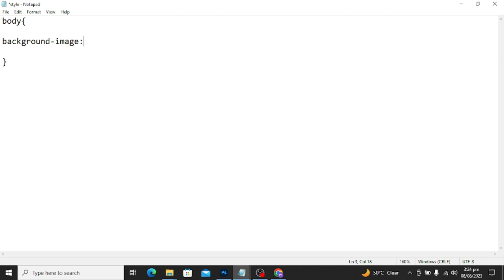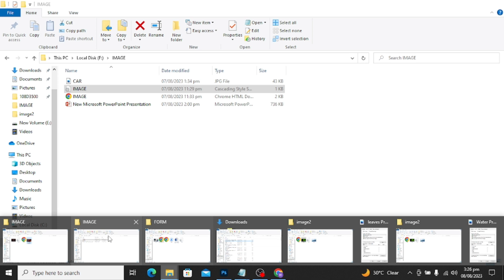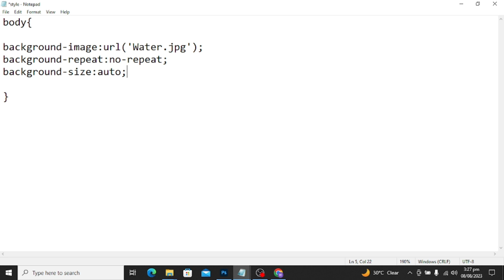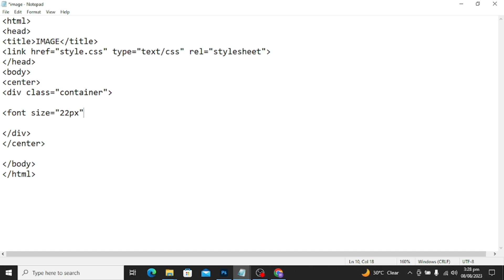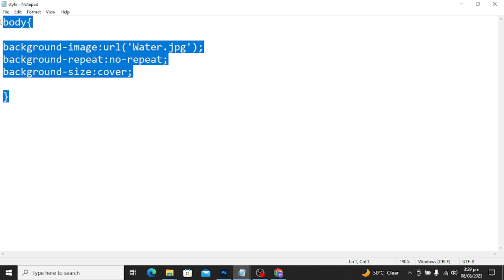How to insert background image | Background image and color in HTML and CSS using notepad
A deep dive into CSS background-image, including a look at background-size, background-repeat, and a deep dive into background-position.

Hi Everyone!
Following are the most frequently asked questions:

1.How to add background image in our webpage using notepad.
2.How to use html tags in notepad.
3.How to insert image in HTML using notepad
4.How to add/insert background image in HTML/CSS using notepad.
5.How to add a background image in CSS?
6.What is the syntax for background image in CSS?
7.How to set background image path in CSS?
8.What is background image position in CSS?
9.How to add background image to a div CSS?
10.How to add background image in id in CSS?
11.How do you add a background image code?
12.How to set 2 background images with CSS?
13.Why can't I add background image in CSS?
14.How do I add background image and text in CSS?
15.How to add background image in HTML and no CSS?
16.How do I add an image to a div?

In our videos we will also talk about :

1.How to add background color and image in HTML
2. How to add background image in HTML using notepad
3. How to add multiple background image in HTML
4. how to set background image in div tag using CSS.
5. background image in html and CSS
6. How to add background image in CSS using notepad
7. How to add background image in HTML Hindi
8. body background image in html
9. background image tagin html
10. how to add half background image in HTML
11. how to add image on background image in CSS
12. How to add multiple background color in html.

The answers of above mentioned all questions lies in this video. In this video we will discuss how to use html tags in notepad. How to insert image in html using notepad and CSS in detail.
This tutorial is especially for the beginners that help them to add background image without any issue, without any repetition in detail. In this video we will also studied about background size of images in detail.
There are three type of background size of images :
1.auto
2.content
3.cover

Moreover, you can manually give the width or height by your own without using background size tag in html and CSS.

In this HTML CSS Projects, we will add/insert or modify the background image in our webpage using CSS. This tutorial will help  to add different images and beautiful images in your webpage or projects like calendar, calculator e.t.c. This tutorial will help you to understand web designing in detail. You can easily design your webpage by using HTML and CSS in notepad after watching this tutorial. This is the best HTML CSS Project for beginners.
It is a very simple project for the beginners or newly admitted students in universities.
In this video we will also add beautiful background in our calculator as well.
The tutorial is in Urdu Hindi and can be easily understandable.

Following are the questions that are frequently asked :

1. How to make a calculator using HTML in notepad.
2. How to make a calculator using HTML and CSS only.
3. How to make a calculator using HTML and CSS without JavaScript.
4. Creating simple calculator using HTML in notepad.
5. How to make your own calculator.
6. How to make a simple project for University students.
7. How to add form in HTML.
8. How to add background in HTML using Notepad.
9. How to add background in CSS using Notepad.
10. How to add beautiful background in our website.
11. How to add a background image using HTML in notepad.
12. HTML CSS Project for University students
13. Creating simple calculator using HTML , CSS only in notepad

The answers of all above questions lies in this video.
must watch simple video.
make your own calculator in just 15 minutes

Changing the background image of calculator is a simple task. You can easily change the background image of calculator by using CSS tag.

WEBUSTAD

This will help you to understand HTML and CSS in detail.

Thanks